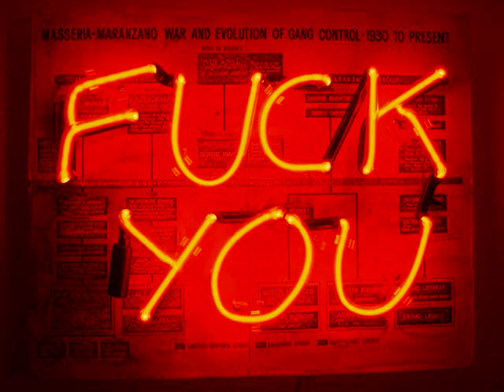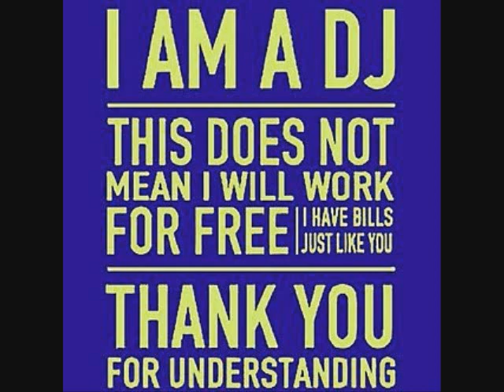DJ STEAKZ POWER 92 MIX.wmv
QUICK 20 MIN MIX BY DJ STEAKZ FOR POWER 92.3